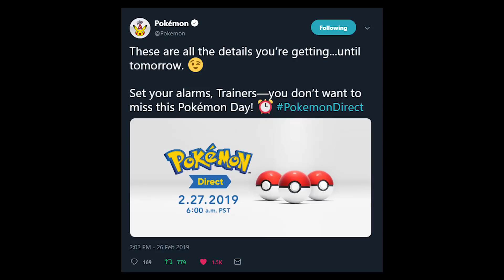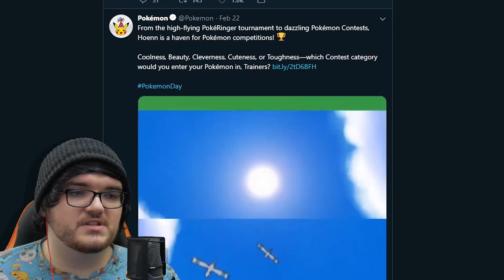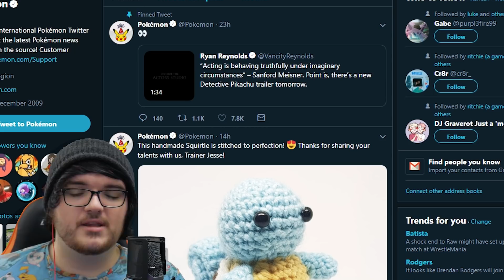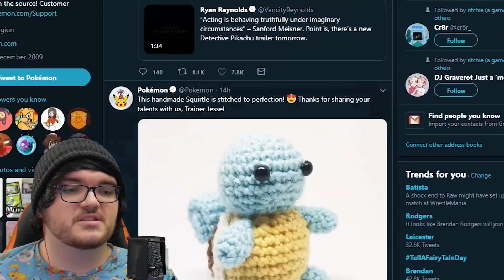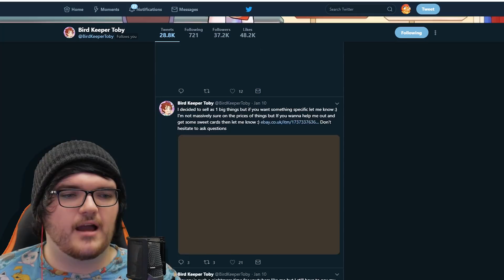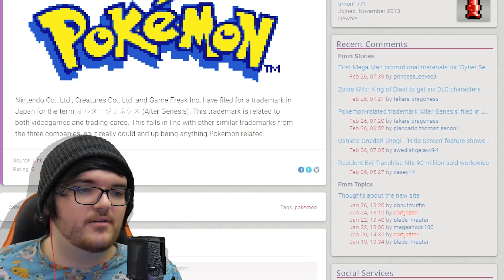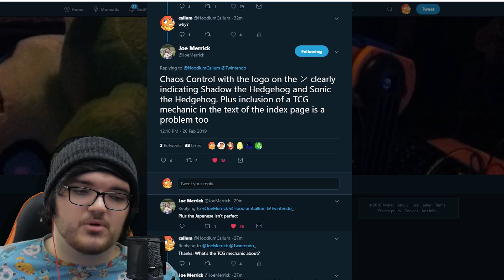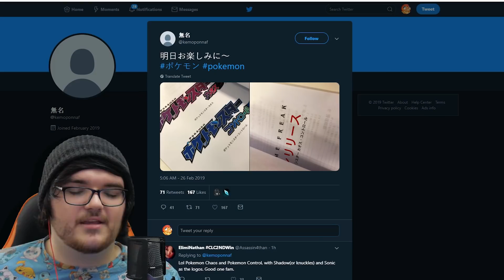WHAT WILL BE ANNOUNCED DURING TOMORROWS POKEMON DIRECT?!